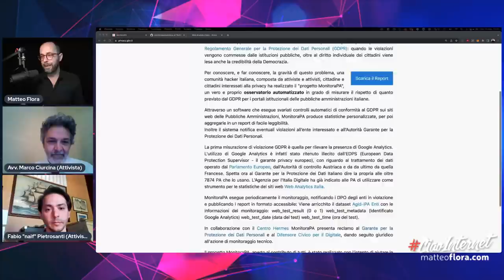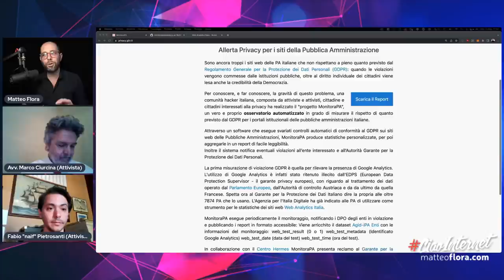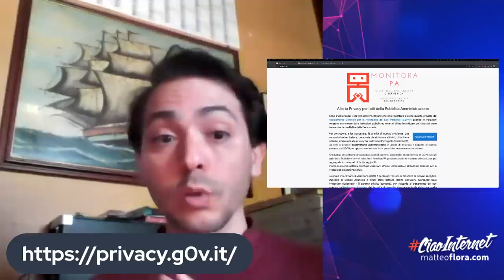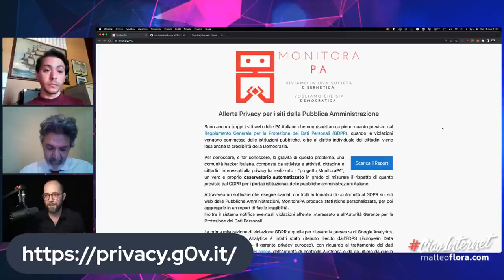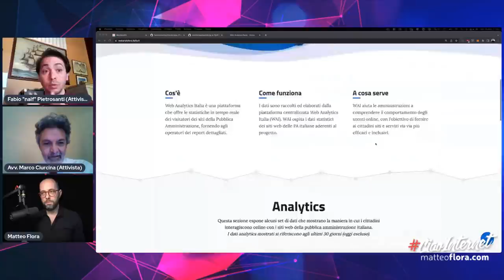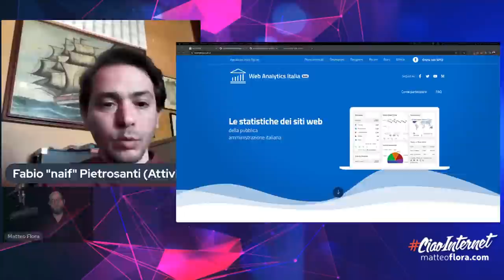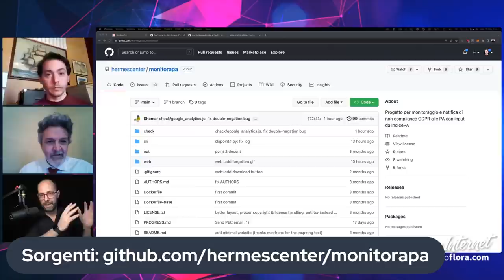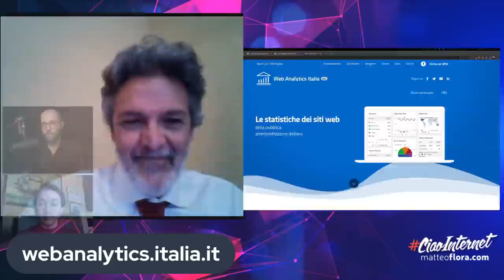1010. GOOGLE ANALYTICS e Pubbliche Amministrazioni: ~8.000 PA sono fuori legge. Ed ora?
Sono quasi 8.000 le Pubbliche Amministrazioni che usano illecitamente GoogleAnalytics, su cui i Garanti Europei si sono già espressi.
E grazie a una azione di impegno civico nelle ultime ore hanno ricevuto una PEC di DIFFIDA. Cosa succede ora?
Ne parliamo con Fabio Pietrosanti e Marco Ciurcina!